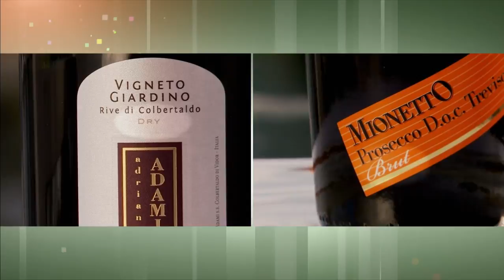Processco Sparkling Wines Ranked!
Anna and Kristina tackle different types of Prosecco sparkling wines and bring in the public to help with the taste test.

- Adriano Adami Dry Vigneto Giardino
- Mini Prosecco Frizzante